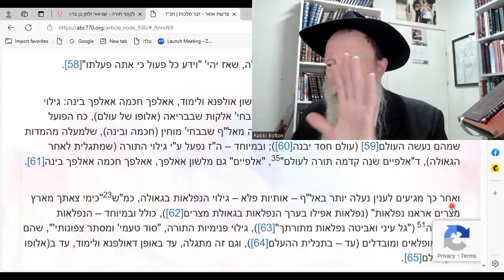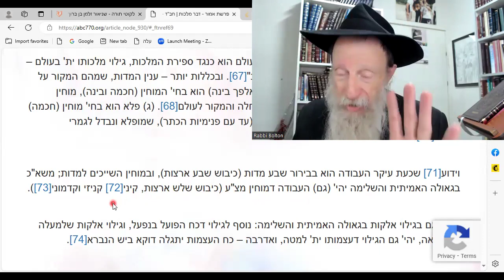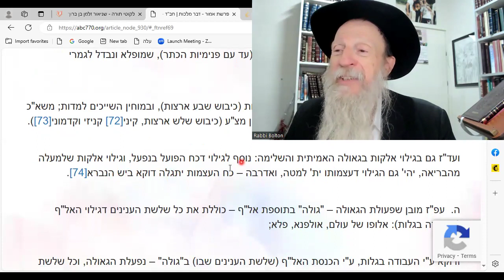Dvar Malchut: 'ALEF' changes EVERYTHING: 1)Creator 2)Torah 3) Miracles